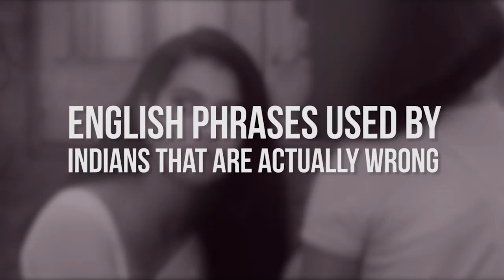English Phrases Used By Indians That Are Actually Wrong